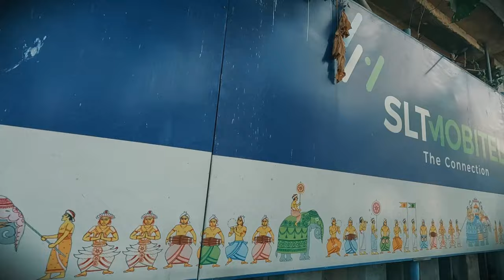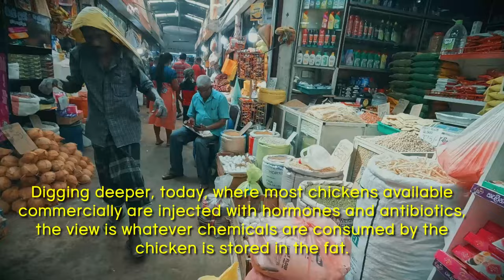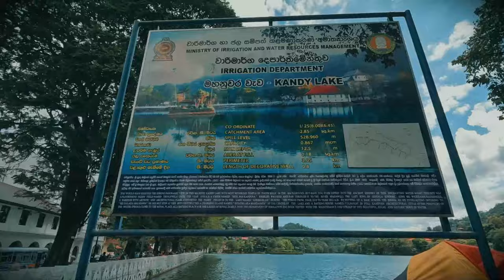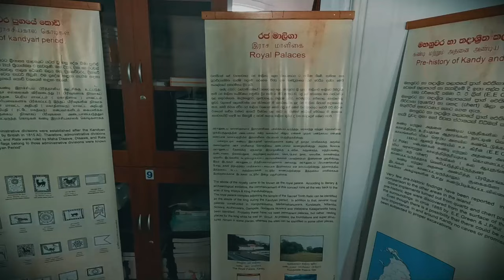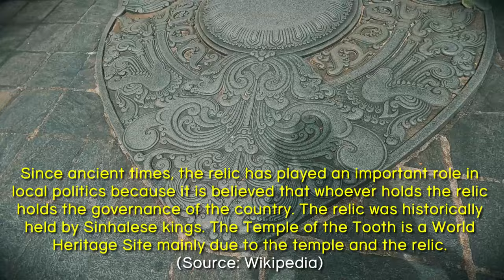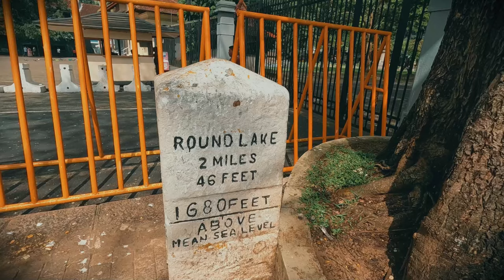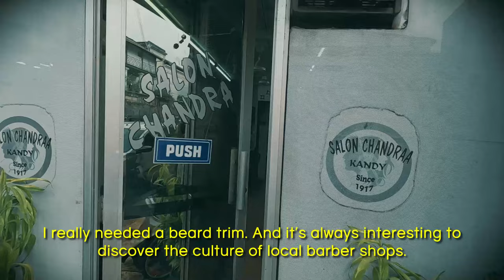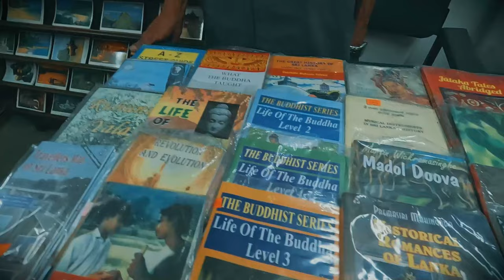Kandy & The Temple of the Tooth Relic (Sri Lanka Travels, Dec 2023)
The Sacred City of Kandy, nestled within the modern municipality of Kandy, is a UNESCO World Heritage Site. But the city has so much more to offer! Interesting food! And I got a haircut!

While the video starts with a few Sri Lanka tips and the Central Market (it’s always about the food!), right nearby at the most populus area at the bottom of the many valleys that comprise the municipality, the Sacred City of Kandy is a vibrant tapestry of history and culture. At its core lies the Temple of the Tooth Relic, a serene sanctuary that houses one of Buddhism’s most sacred relics. According to legend, the Tooth Relic was brought to Sri Lanka in the 4th century AD, concealed in the hair of Princess Hemamali from the kingdom of Kalinga in India. It was enshrined in various temples close to the royal residences throughout the centuries, symbolizing the divine right to rule the land. Following the story of the Tooth Relic is like an Indiana Jones story, but from many different “owners” role and perspective, and the fact that it remained in Sri Lanka is quite a story onto itself. This story is well documented in the museum above the new temple.

The Temple of the Tooth, or Sri Dalada Maligawa, stands as a testament to the devotion and reverence the people have for the Buddha. Its history is marked by periods of turmoil, having sustained damage from attacks but restored each time, preserving its spiritual and architectural grandeur. And not to be missed is the International Buddhist Museum – it traces the progression of the religion around the world, each regions’ influence on another and specific difference in practice.

Beyond the temple, Kandy offers a plethora of sites and activities that capture the essence of this UNESCO World Heritage city:

1. Royal Botanical Gardens: A horticultural haven, these gardens are a lush expanse of flora, including a renowned orchid collection. I am not a gardens person, but it was well worth the visit.

2. Ceylon Tea Museum: Delve into the history of Sri Lanka’s tea industry and sample some of the finest brews.

3. Bahirawakanda Temple: This hilltop Buddha statue provides panoramic views of the city and a peaceful setting for reflection.

Each of these destinations contributes to the unique charm of Kandy, making it a must-visit for those seeking to experience the soul of Sri Lanka. Whether you’re wandering through the botanical gardens or sipping on Ceylon tea, Kandy is a city that resonates with the harmony of its past capital status and the vibrancy of its present focal point of the highland region. Well worth a visit.

Have you ever been to Sri Lanka? If so, where was your favourite place? tastetheworld. ✌🏽🥂

Thanks again for watching! We appreciate the views and feedback. It is motivating to keep putting out these vids.

That Goan Girl; Visit Kandy, Sri Lanka: Your Travel Guide (June 2023)